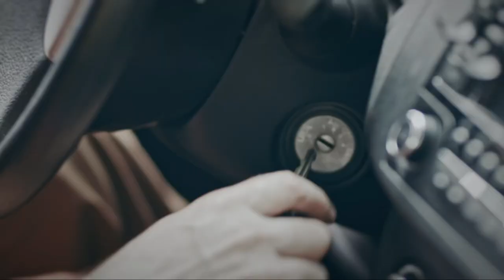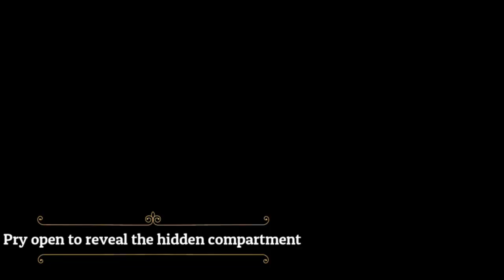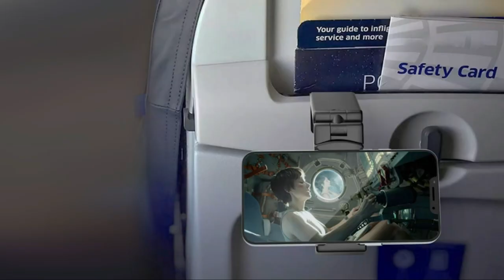5 Cheap and Cool Gadgets Under $50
Diversion Safe Water Bottle
Fake Car Key Diversion Safe
Perilogics Universal in Flight Airplane
Washable Reusable Gel Lint Roller for Pet Hair
FLEXTAILGEAR Tiny